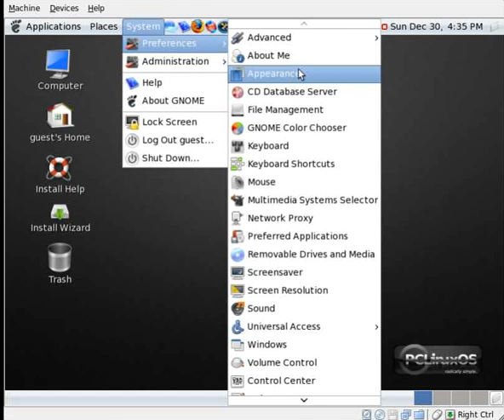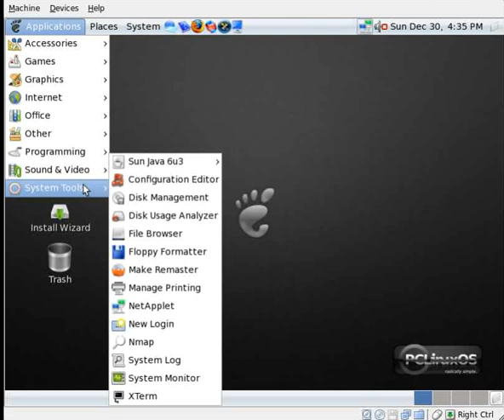A short tour of PClinuxOS Gnome style.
Some shiny gnome screens done PClinuxOS style.